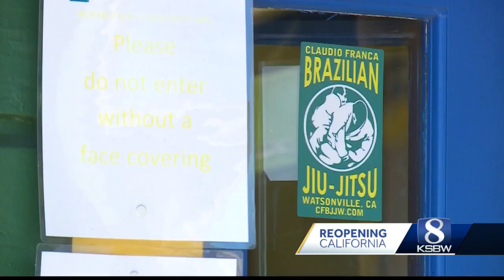Gyms and restaurants ready to fully reopen in Santa Cruz County